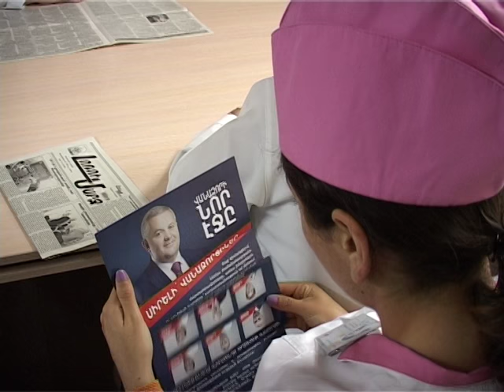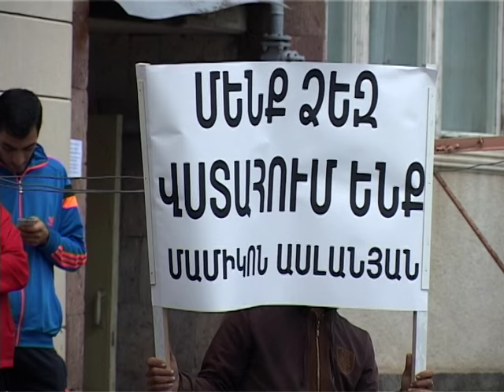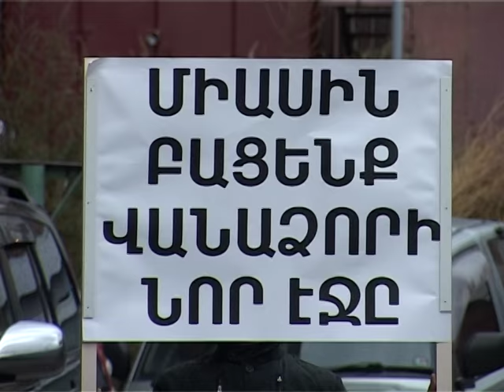Մամիկոն Ասլանյանի Հանդիպումները սեպտեմբերի 24-ին...